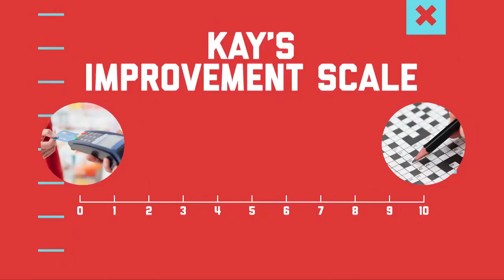Trey Burton is a perfect security blanket for Mitchell Trubisky | Mar 15, 2018